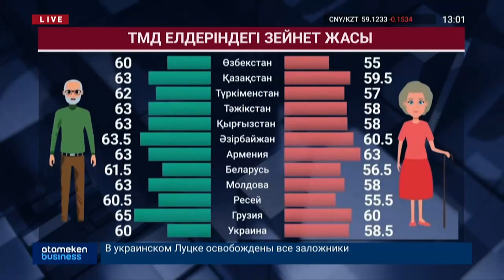ҚАЗАҚСТАНДА ЗЕЙНЕТ ЖАСЫ ӨЗГЕРЕ МЕ?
Қазақстанда зейнет жасы өзгереді. Кешелі бері әлеуметтік желілерде осындай жазба таралуда.  Онда ер адамдар 61 жастан, әйелдер 57 жаста зейнетке шығады делінген. Ақпараттың шынайлығын анықтау үшін біздің тілшілер Еңбек және халықты әлеуметтік қорғау министрлігіне хабарласты. Жауапты ведомство жазбаны жоққа шығарды. «Бұл – фейк, зейнетке шығу жасының өзгерісі туралы ешқандай сөз болған жоқ», - деп мәлімдеді министрлік. ГРА: Қазіргі уақытта елімізде ерлер мен әйелдер зейнетке жарты жылдық өсім бойынша 59,5 мен 60 жаста шығады.  ТМД елдері арасында зейнет жасы бойынша біздің ел екінші орында. Бірінші Өзбекстан, үшінші орында Түркіменстан орналасқан.